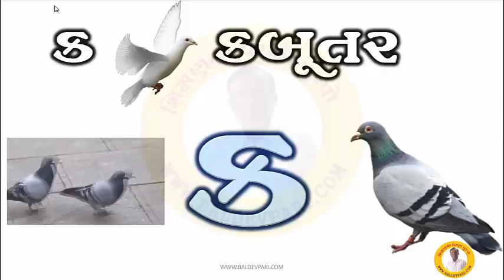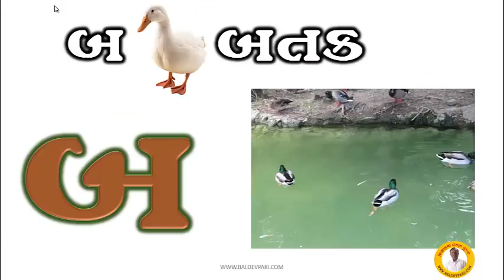ગુજરાતી કક્કો kako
નમસ્કાર મિત્રો
એનિમેશન સાથે--વિડિયો બોલતાજ બાળકોને ગમી જાય એવો કકો ગુજરાતીમાં વિડિયો